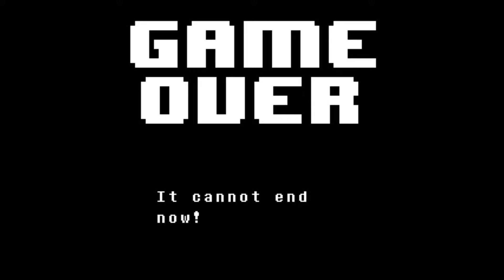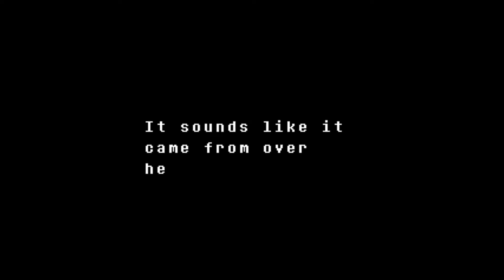Let's Play - Undertale (Pacifist) Part 3; RUN FOR YOUR LIFE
In which my soul shatters a fuckton and there's something fishy about this warrior gal I've been hearing about.